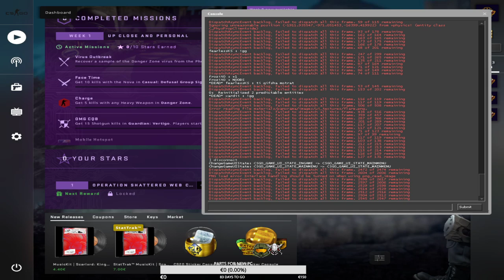happy new year/Let's play some CS:GO and have fun!!!!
- Be sure to hit that LIKE button if you enjoyed the livestream, also if you are new into the channel hit that SUBSCRIBE button also if you want to be notified when i upload my newest content click the BELL after you subscribe.

- If you want to be a supporter in my channel be sure to JOIN in this link:

- SPECS
- PC: HP ELITE
- Processor: AMD Athlon x4 880k 4CPU 3.6ghz
- RAM Memory: 8GB
- System: Windows 10 Pro - 64bit
- GPU: MSI Nvidia Geforce GTX 750TI 2GB

Rreth meje:
Emri: Leonor
Mosha: 20 vjet
Vendbanimi: Gjakove